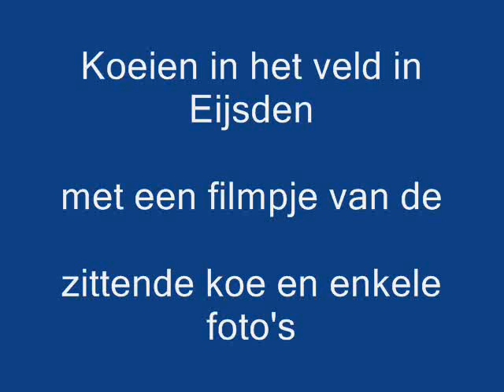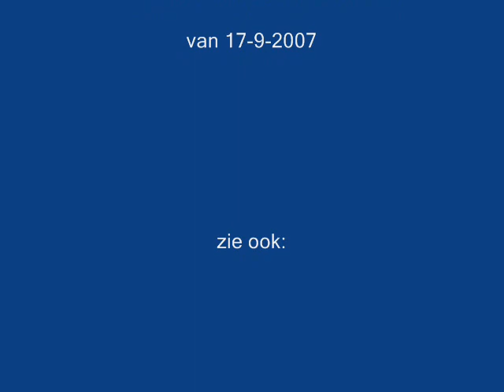Zittende koe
opname van koeien in een weiland in Eijsden met o.a. de zittende koe, ook enkele foto's van deze koe.